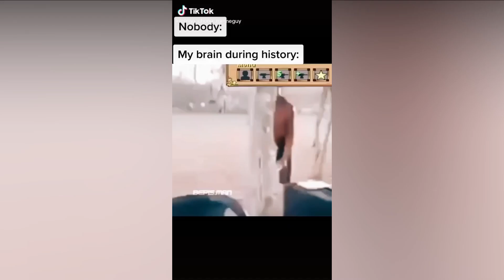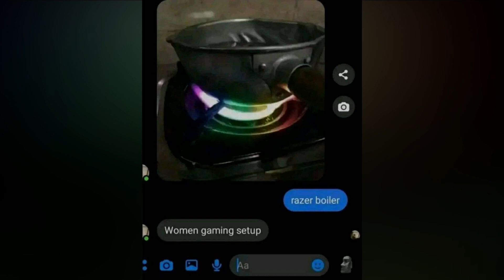Random TikTok mems !?!?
sup